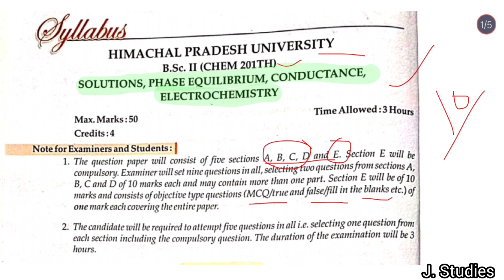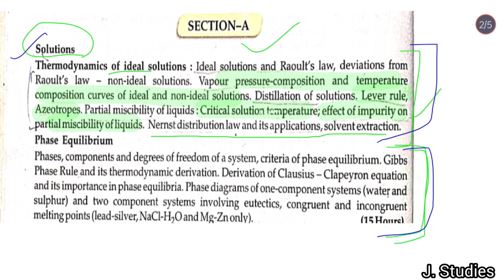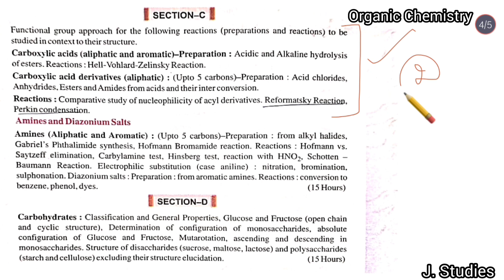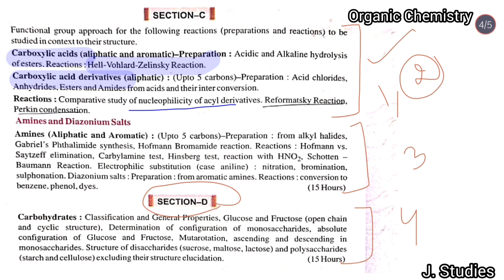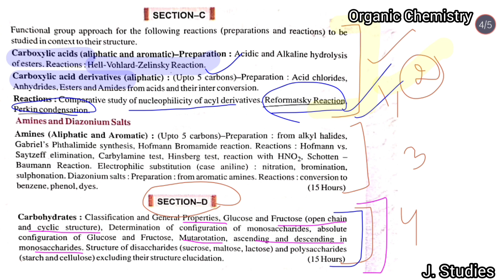CHEM 201 important topics for exam 😱 || HPU 😯